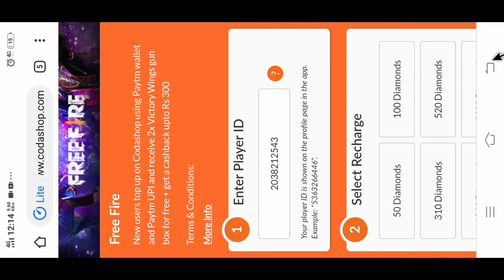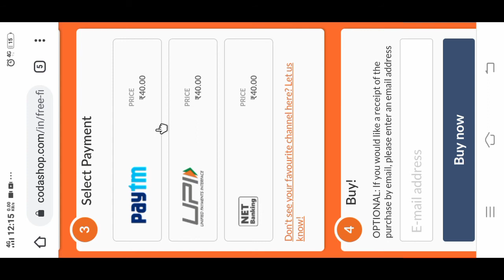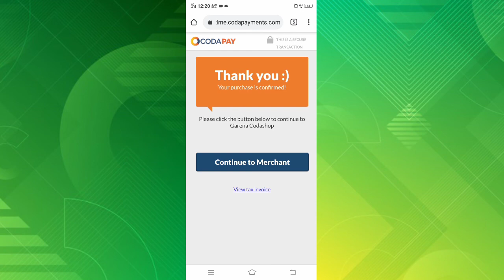How to Top Up in Free Fire with Paytm Free in Kannada | Garena Free Fire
Hello everybody,

Info,server,kannada,tech,technology,hindi,english,subtitles,technical,videos,how to buy special airdrop in free fire with paytm,how to top up in free fire,how to use codashop in free fire,free fire india,how to top up in free fire in tamil,how to top up in free fire using debit card,how to top up in free fire with google pay,how to top up in free fire using sim card,how to top up in free fire in kannada

Jai Hind
Jai Karnataka .